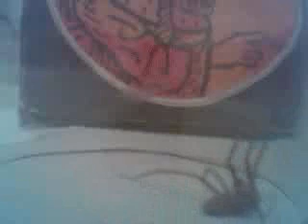Spiders flaming brain!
Enlightening...